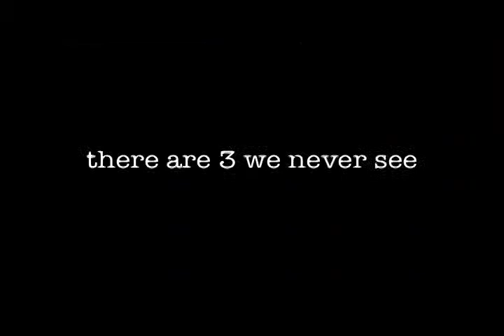3 Questions - Mitch Davis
A short interview with the head of Fort Lewis PR, Mitchel B. Davis.